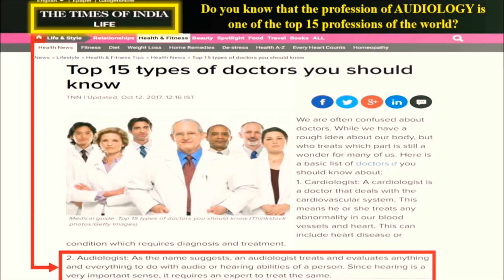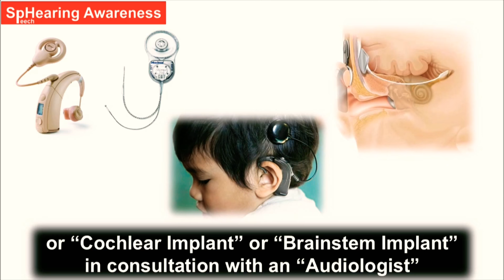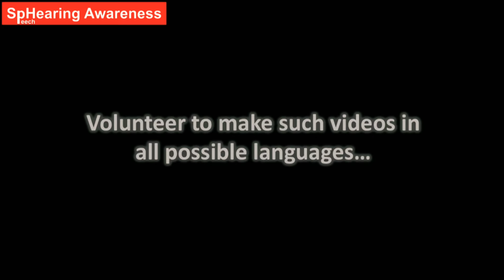Do You Care for Your Child's Hearing...? (Telugu) Episode 1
This video is for general public (especially new parents) and is aimed towards increasing awareness about hearing screening, hearing rehabilitation, and role of the Audiologist.